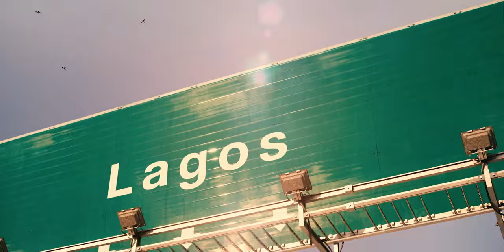The Oratory Teaser 1 ProRes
Rev. Fr. Michael Simmons, (Rich Lowe Ikenna) is an American Catholic priest sent from Turin, Italy to a posh parish in Ikoyi, Lagos.

On arrival, the young, stubborn priest becomes more interested in the plights of street children from the nearby slum called Makoko. However, to reach the desperate boys, he has to step on big toes in his host parish. He must also comfront Shuga, the dangerous Makoko kingpin who has the street boys locked in criminal servitude.

Drawing inspiration from St. John Bosco (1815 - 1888) and the Salesian missionaries, Fr. Michael must put everything, including his own personal safety, on the line in order to set up The Oratory and find his life's purpose in a strange and precarious environment.